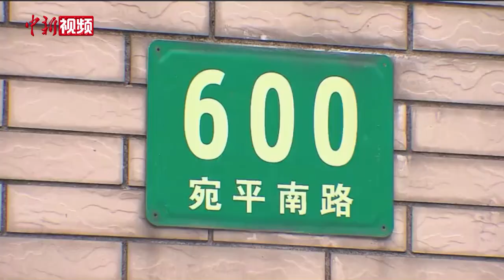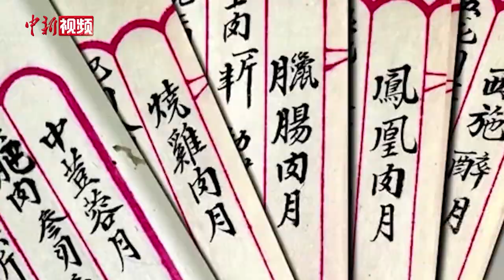中秋江湖再起风云 月饼世界谁与争锋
中秋节将至，月饼市场已经热闹非凡。吃月饼始于上古，兴于唐朝， 苏东坡有诗云：“小饼如嚼月，中有酥和饴”。各式各样月饼层出不穷，从最开始的传统月饼比如广式月饼，京式月饼等，到古老的被认为最难吃的五仁月饼，新颖的冰皮月饼。但是以上这些口味已经无法满足市场的竞争需求，不少商家开始大开脑洞研发出很多不一样的月饼了！中秋江湖再起风云，月饼世界谁与争锋，你站哪一款呢？（吴瑞）